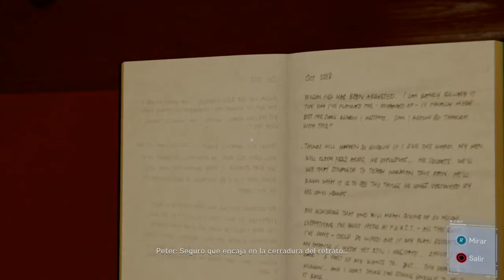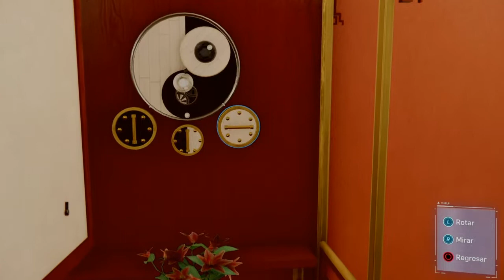Spiderman Ps4 Gameplay Latino Capítulo 11